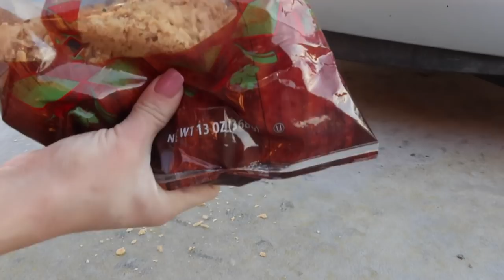Crushing Crunchy & Soft Things by Car! EXPERIMENT CAR vs EGGS